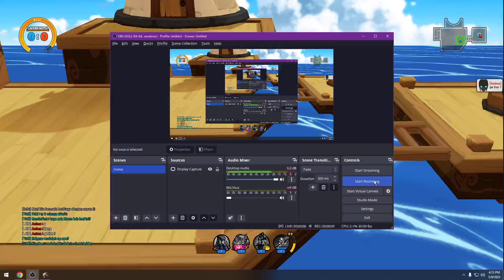Apa Dayaku - Lost Saga Origin | aFar7s Vs Anima